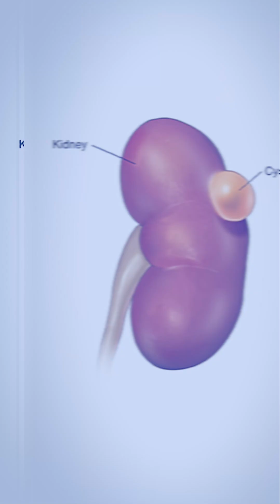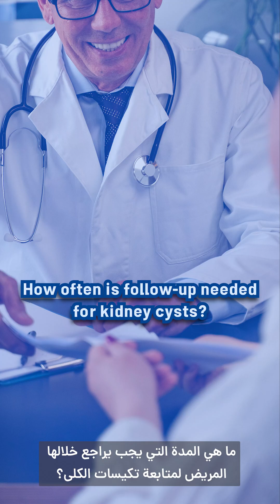Video 130: Kidney Cysts Common Questions!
Kidney Cysts: Common Questions!

Is a kidney cyst preventable?
No, kidney cysts are usually not preventable, as they develop naturally with aging.
Can a simple kidney cyst turn into cancer?
Kidney cysts remain benign and do not turn into cancer. However, they may grow over time, so regular monitoring is advised.
Do all kidney cysts require a CT scan or MRI?
Not always. Ultrasound is sufficient for detecting and monitoring kidney cysts. However, in some cases, a CT scan or MRI is recommended to better characterize the cyst type and structure.
Can a kidney cyst recur after laparoscopic surgery?
Recurrence of a kidney cyst after laparoscopic surgery or laparoscopic unroofing is very unlikely since the cyst is excised and removed.
How often is follow-up needed for kidney cysts?
The frequency of follow-up depends on the patient’s age, the size of the cyst, and its growth. However, monitoring every six to twelve months is usually advised.

‎کیست کلیه: سوالات رایج! سوال:
‎سوال: آیا کیست کلیه قابل پیشگیری است؟
‎خیر، کیست های کلیه معمولا قابل پیشگیری نیستند، زیرا به طور طبیعی با افزایش سن ایجاد می شوند.
‎سوال: آیا یک کیست ساده کلیه می تواند تبدیل به سرطان شود؟
‎کیست های ساده کلیه خوش خیم می مانند و به سرطان تبدیل نمی شوند.
‎با این حال، آنها ممکن است در طول زمان رشد کنند، بنابراین نظارت منظم توصیه می شود.
‎سوال: آیا همه کیست های کلیه نیاز به سی تی اسکن یا ام آر آی دارند؟
‎نه همیشه. سونوگرافی برای تشخیص و نظارت بر کیست کلیه کافی است.
‎با این حال، در برخی موارد، سی تی اسکن یا MRI برای مشخص کردن بهتر نوع و ساختار کیست توصیه می شود.
‎سوال: آیا کیست کلیه بعد از جراحی لاپاراسکوپی عود می کند؟
‎عود کیست کلیه بعد از جراحی لاپاراسکوپی بسیار بعید است زیرا در این روش تقریباً تمام کیست برداشته می شود.
‎سوال: هر چند وقت یکبار برای کیست کلیه نیاز به پیگیری است؟
‎تعداد دفعات پیگیری به سن بیمار، اندازه کیست و رشد آن بستگی دارد.
‎با این حال، معمولاً نظارت هر شش تا دوازده ماه توصیه می شود.